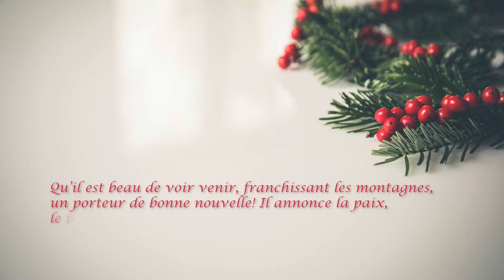Un message de Noël de la modératrice Carmen Lansdowne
Dans son message vidéo de Noël, la modératrice Carmen Lansdowne nous rappelle que, mêmes si tant d’incertitudes nous assaillent et que les nouvelles amplifient tout ce qui va mal, la Parole faite chair est venue pour attester que tous les recoins de la Terre verront le salut de Dieu, et que grâce à la Parole, nous sommes capables de nous rassembler pour réaliser l’impossible

Si vous souhaitez inclure la vidéo dans votre flux de culte en direct, veuillez utiliser la version téléchargeable, disponible sur le lien suivant

Joyeux Noël